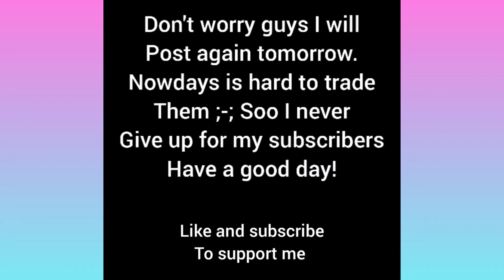Trading Apple To Mega Legendary Challenge (IMPOSSIBLE) "Day 2" (video version)